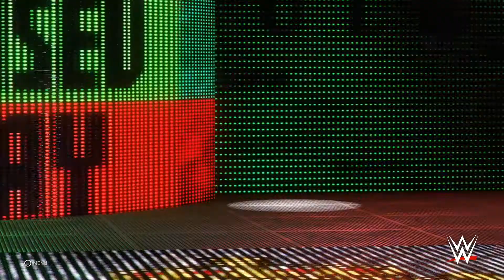Danrvdtree2000 WWE2K20 Universe mode Episode 97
This is another exciting episode of my universe mode , Where we have lots of great action as I yet again give you a great  show  , as I have some really good matches for you all including

AOP vs Heavy Machinery

Mark Andrews vs Rusev

Jaxon Ryker vs Shelton Benjamin   ( Cage Match)

Ivor vs Wesley Blake

Triple H vs Mankind